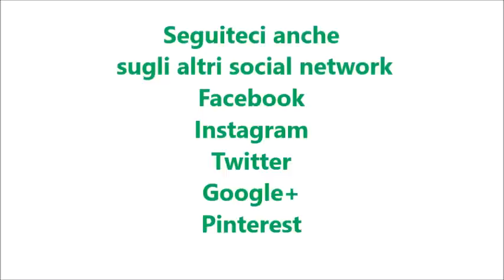Gelato alla banana per bimby TM6 TM5 TM31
Ingredienti:
500 g di banane tagliate a fette e congelate
1 vasetto di yogurt alla banana
50 g di zucchero semolato